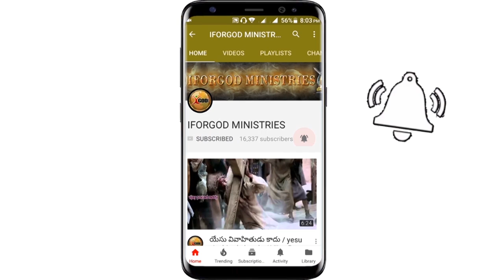ప్రపంచ చరిత్ర ఇంతవరకు ఇలాంటి రాజును చూసిందా? | IFORGOD VIJAY PRASAD REDDY MESSAGE